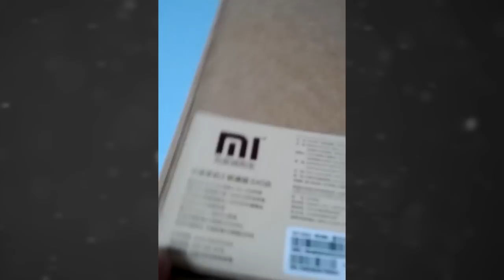Unboxing Xiaomi Mi3 by Fulcro Tech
— L E G G I —

Unboxing dello Xiami Mi3, lo smartphone di xiaomi con la MIUI. Il modello del video è in colorazione nera da 64gb, la recensione completa sarà disponibile la settimana prossima, intanto vediamo cosa è presente nella confezione

Link:

Forum: in allestimento

Se avete richieste o consigli per i prossimi